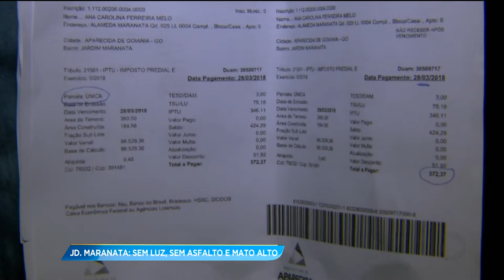GA - Jd. Maranata: Sem luz, sem asfalto e mato alto - 27-02-2018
No Jardim Maranata, em Aparecida de Goiânia, os moradores tem uma lista de reclamação. Lá não tem iluminação, as ruas estão sem asfalto, buracos por toda parte,e mato alto é o que não falta. A única coisa que tem neste bairro é a insegurança e a revolta de quem paga os impostos e não tem o benefício.